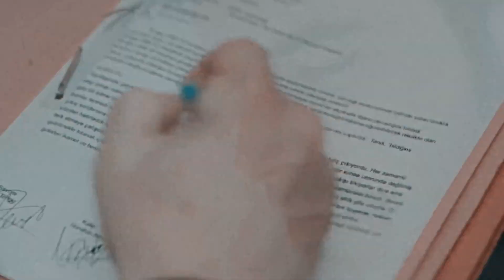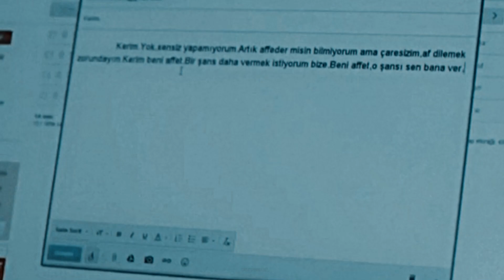» Kıvanç & Tuba (secret...)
"...what's done in darkness always comes to light."